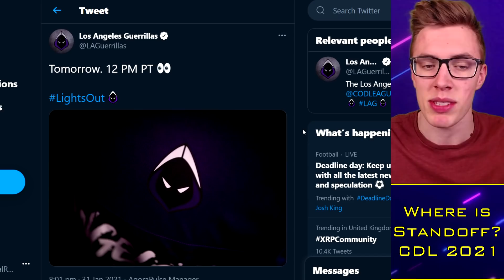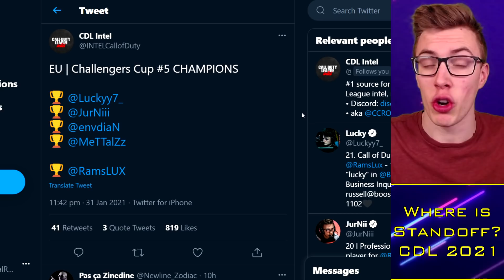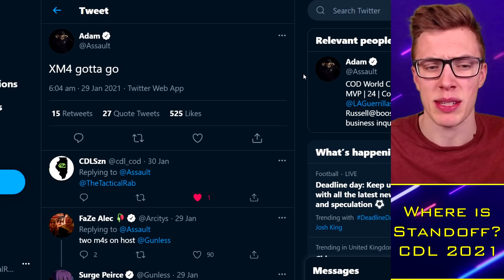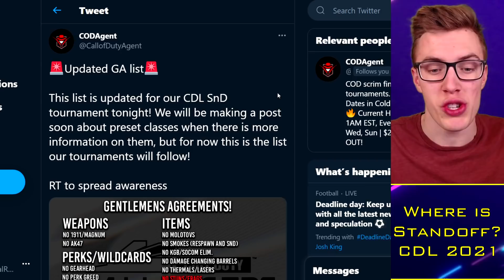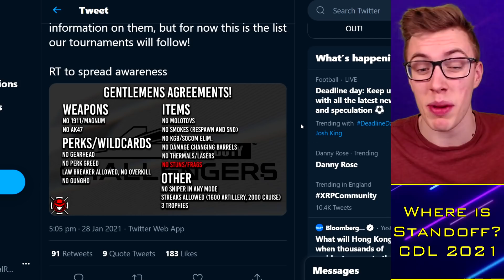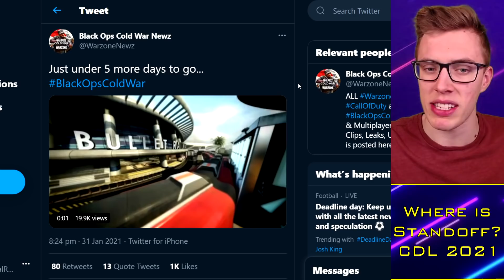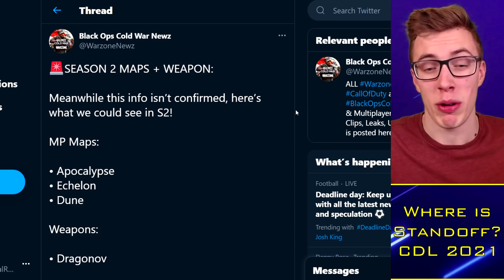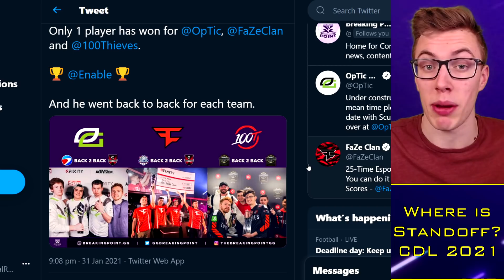Stuns BANNED, XM4 to Follow?!. League Play & Standoff WHEN? 🙏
TacticalRab, Tactical Rab, CoD Esports News, CDL Competitive, Stuns BANNED, XM4 to Follow?!. League Play & Standoff WHEN? 🙏

CDL 2021 Confirmed Teams:
OpTic Chicago: Scump / Formal / Dashy / Envoy (General)
LA Thieves: TJHaLy / Temp / Kenny / SlasheR (Drazah)
Dallas Empire: Crimsix / Huke / Shotzzy / ILLey (FeLo)
Atlanta FaZe: Simp / aBeZy / Cellium / Arcitys (Sibilants)
Minnesota Rokkr: Priestahh / Attach / MajorManiak / Accuracy
Seattle Surge: Prestinni / Loony / Gunless / Octane
Toronto Ultra: CleanX / Bance / Cammy / Methodz (Insight)
London Royal Ravens: Dylan / Alexx / Zer0 / Seany (Afro)
LA Guerrillas: Apathy / Vivid / Silly / Assault (Chino / MentaL)
NY Subliners: Diamondcon / Asim / Mack / Clayster (HyDra)
Florida Mutineers: Neptune / Slacked / Owakening / Skyz (Havok)
Paris Legion: Classic / Skrapz / Fire / Aqua